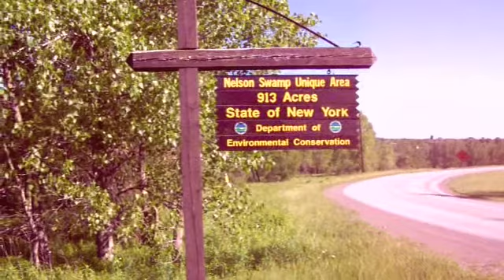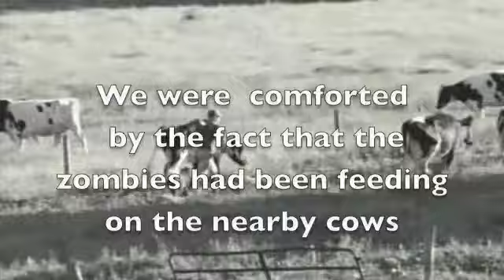The Zombies of Nelson Swamp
Another outing with the Syracuse Outdoor Adventure Club.  Was the legend of flesh eating zombies fact or fiction/